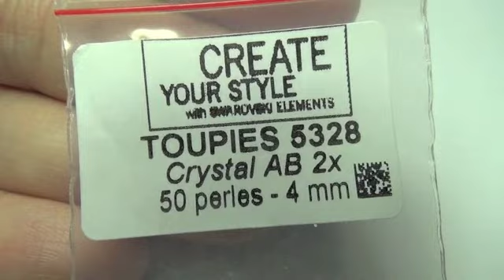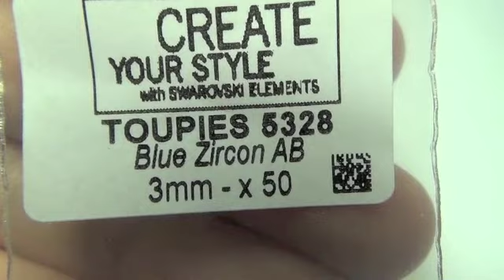Recensione acquisti negozio online perles & co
Il mio Etsy Shop con schemi e tanto altro